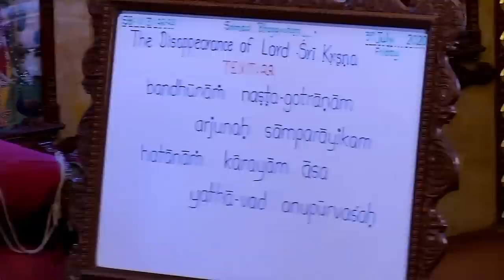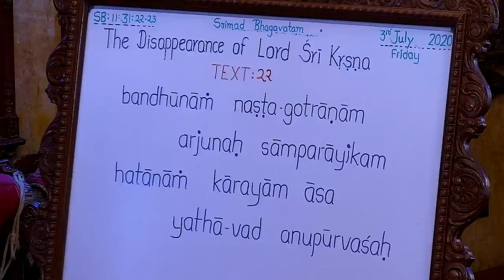Nityanand Charan Prabhu lecture on Everything is Inauspiciously without Krishna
Srimad Bhagavatam Class 11.31.21 by Nityanand Charan Prabhu at ISKCON Chowpatty on 3rd July 2020